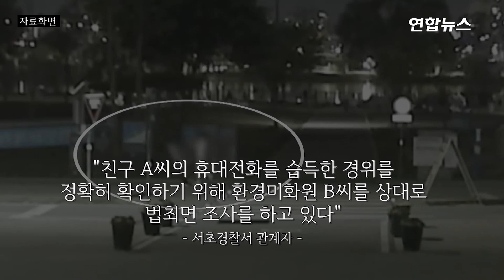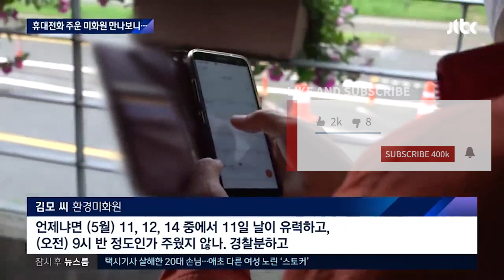Mister A's Phone Discovered in Storage Locker | Miracle or Manipulation?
How many coincidences is too many in the ongoing mystery surrounding the tragic passing of 21-year-old medical student Son Jung Min? After weeks of going missing, "Mister A's" phone suddenly reappears in the Banpo Riverside Park. Apparently, it's been sitting inside a storage locker for nearly three weeks after a sanitation worker claims he found it on May 11th. However, it's almost certain that the phone did not remain out in the open from April 25th when it went missing. So where did it go? Who brought it back to the park to be discovered? And... why?

HOW TO HELP FROM YOUR COUNTRY

If you feel a burning sense of rage to do something to help but don’t know how, here’s a link to the embassies and consulates in South Korea. You may want to write to your ambassador and urge him or her to press the Korean government to pay particular attention to this case in the name of public safety and Korea’s international credibility.

As friends of Korea, future travelers and business partners, your personal well-being is at risk now should you want to enter the country. Moreover, should a South Korean company want to operate in your nation, would you trust its management with the lives of your fellow countrymen given how Korea is treating its own citizens back home? (Ambassadors need to bring the goodwill of your nation into Korea and bring back economic projects to your country. Threaten to cut off their political imports and exports. That’s your power my friend.)

You guys will be much more skilled in your own country to figure out the profile of your current ambassador. Most often they are worried about lining up their next job after this temporary ambassadorship ends so they are often more impressionable than you may think. Your words could have a lot of weight! (Depends on your country of course.) Many times these ambassadors are bored out of their minds and struggle with getting meetings with high-level government officials in Korea. You may actually be doing them a career favor by sending them urgent emails that allow them access to people who may actually be able to help SJM and his father.

XO,
Sean

Signal Season #1

Forensic Files "Drowning Sorrows"

Introduction to Forensic Psychology

The Seoulite is a home for the next generation of intellectuals of a borderless world.
Global. Digital. Brave. Intersectional.

Audible for Free

Medium: theseoulite